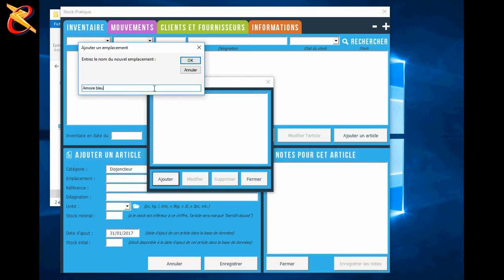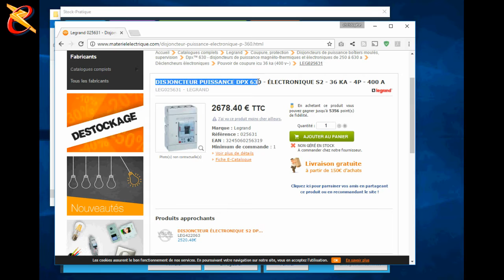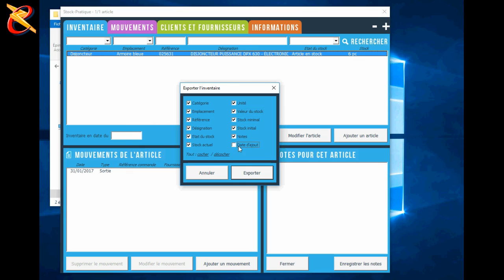Gestion de stock inventaire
Vidéo permettant l'apprentissage du logiciel de gestion de stock pour les élèves de BAC PRO MELEC.
Retrouvez le TP associé sur le lien ci-dessus.